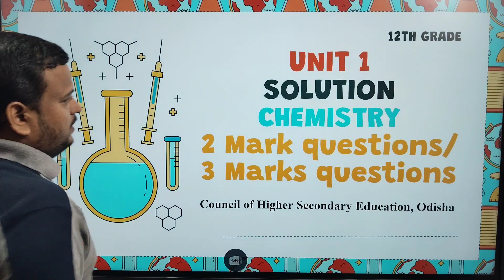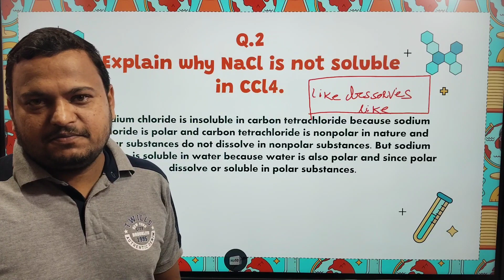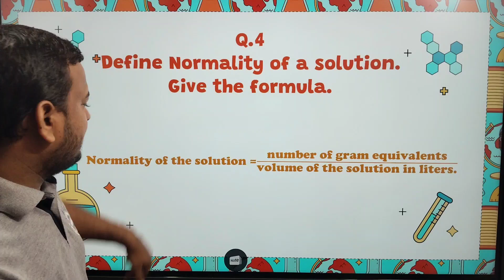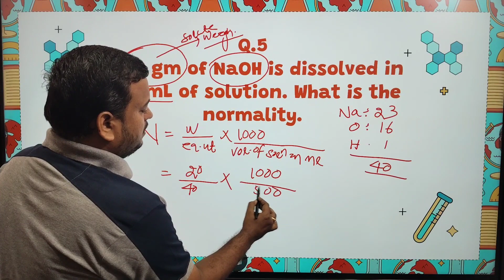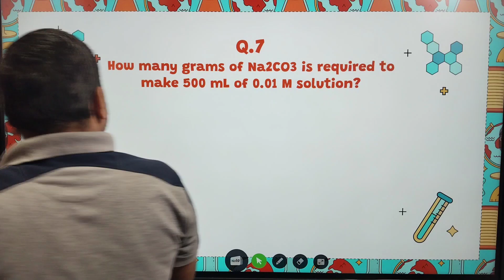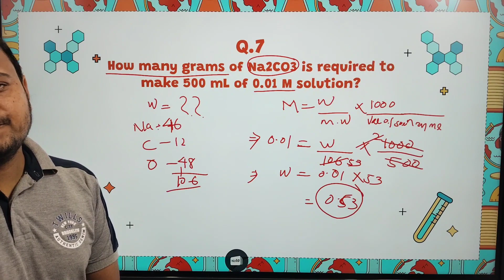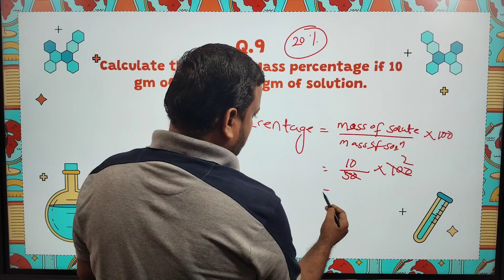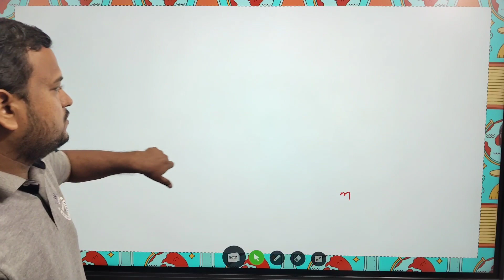CHEMISTRY QUESTION BANK BY CHSE ODISHA || UNIT -1 || Q.1-10 || 2/3 mark Q.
CHEMISTRY QUESTION BANK BY CHSE ODISHA || UNIT -1 || Q.1-10 || chemistry class 12th ||

In this video I explained about  class 12th chemistry CHSE QUESTION BANK CHEMISTRY .

■ CHSE QUESTION BANK CHEMISTRY Q.14 -21
and some extra important Questions

next 📹

CHEMISTRY QUESTION BANK BY CHSE ODISHA 2/3 mark  Q. 11-20

For all 12th  CHEMISTRY classes

Unit -6